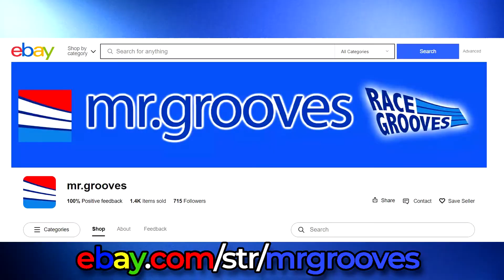Night Burner races For Fun on the AcceleDrome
Night Burner used to be known as...
►Diecast for sale (USA shipping only)

The "For Fun" custom community track was created by mrhalford. I drove Night Burner.
The "Acceledrome" custom community track was created by MysticAmeba.

►Race Grooves T-Shirts and Merch!

►Visit my racegrooves and KAZfromLaPuente PlayStation profiles to see my custom liveries and tracks.

►Follow Race Grooves on Instagram, Twitter and Facebook.

I play on my PS4.  PlayStation (PS4, PS5), XBOX  and the Windows Edition versions of Hot Wheels Unleashed are cross-platform (cross-play) compatible systems. The Nintendo Switch, Steam and Epic Games Store versions are not cross-play compatible at this time.

Hello 💙 🏁

Have fun and don't forget to leave a like for the creator!